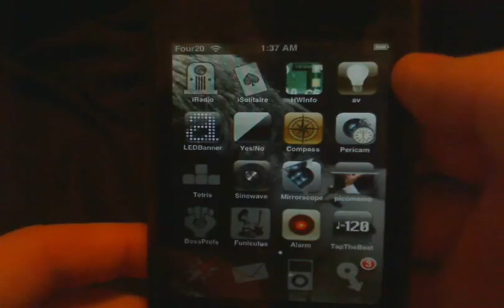iPhone Application - YesNo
Let your iPhone or iPod Touch make your decisions.